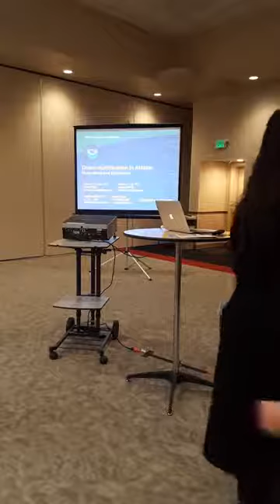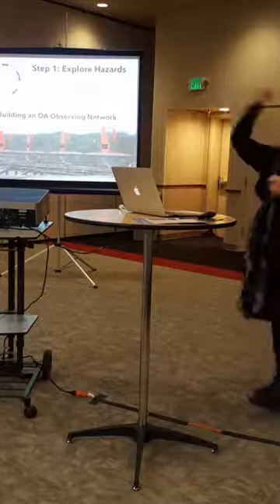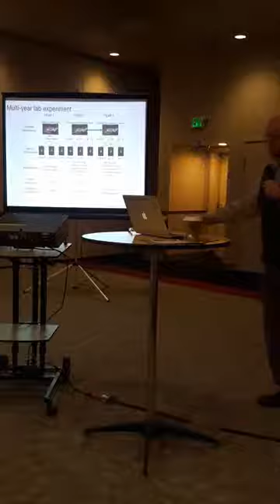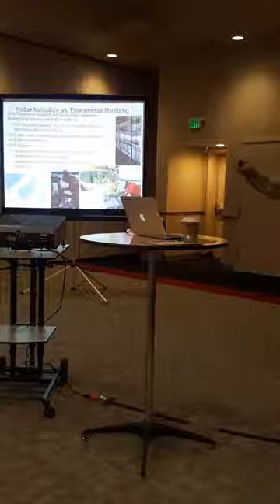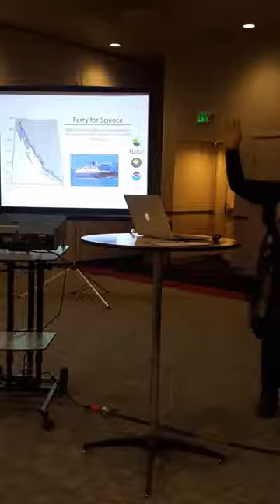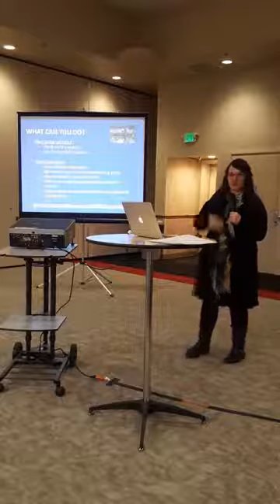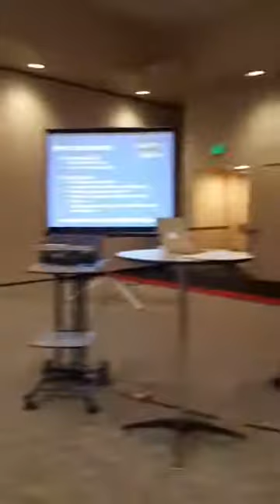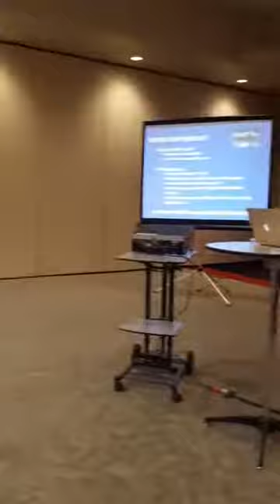Ocean Acidification in Alaska: presentation and Q&A in Juneau, Feb 20 2019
This presentation on ocean acidification in Alaska was organized by the Alaska Ocean Acidification Network and delivered in the Elizabeth Peratrovich Hall in Juneau, Alaska on Feb 20, 2019.  Speakers included Bob Foy (Director of NOAA's Alaska Fisheries Science Center), Jessica Cross (oceanographer with NOAA's Pacific Marine Environmental Lab), Darcy Dugan (director of the Alaska Ocean Acidification Network through the Alaska Ocean Observing System), and Allison Bidlack (Director of the Alaska Coastal Rainforest Center at University of Alaska Southeast). The presentation is followed by 40 minutes of audience Q&A.